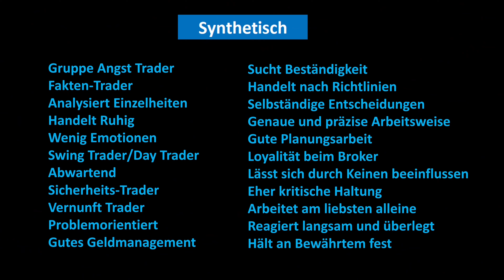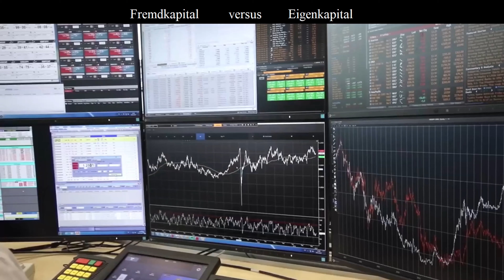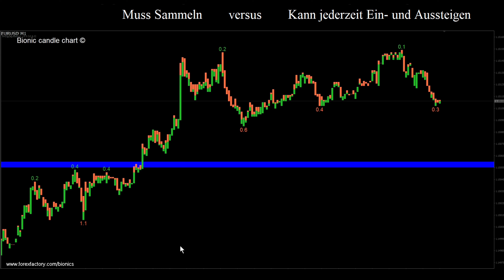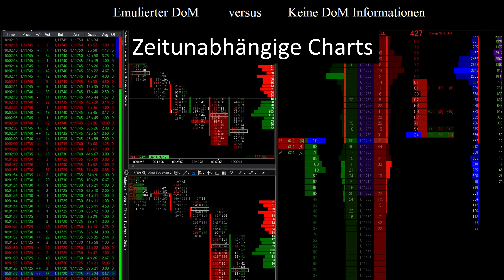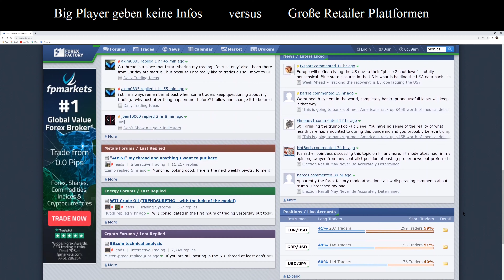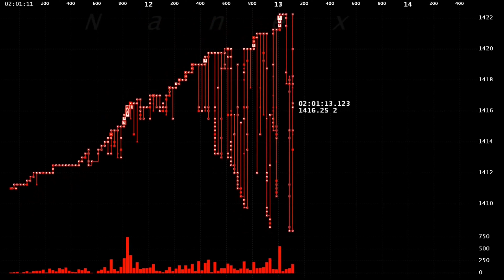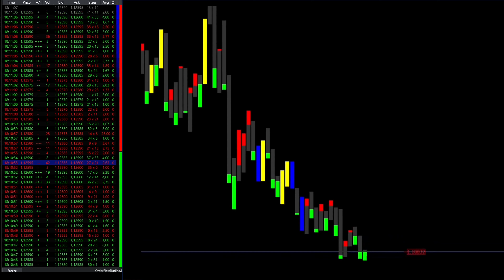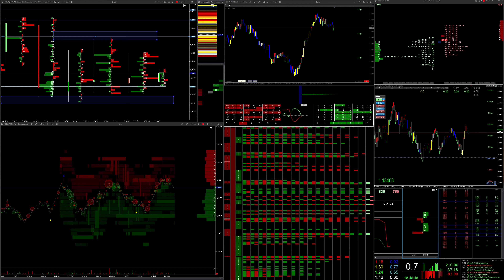Chancen Big Player, Retail Trader, CFD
In meinen beiden letzten Videos habe ich euch gezeigt, wie ihr eure Stärken und Schwächen analysiert, um damit eure Chancen zu erhöhen und die Risiken zu minimieren. Heute wollen wir einmal die Stärken und Schwächen der Big Player mit den Retail Tradern vergleichen und herausarbeiten, wo unsere größten Chancen liegen. Wie immer handelt es sich um meine persönliche Meinung, die sich natürlich von anderen Tradern stark unterscheiden kann. Viele Trader gehen davon aus, dass die Big Player ein geheimes Konsortium gegründet haben, sich absprechen, zusammenarbeiten und die Preise manipulieren. Diese Aussagen sehe ich allerdings etwas differenziert. Natürlich ist der Forexmarkt und die Börse kein Spiel, hier herrscht regelrechter Krieg, den die Big Player mit ihren überlegenen Waffen zu ihren Gunsten entscheiden. Die größten Big Player müssen nicht zusammenarbeiten, da sie ähnliche Vorgehensweisen nutzen und daher genau sehen, was ihre Konkurrenten gerade tun. Sie kämpfen eher gegen die institutionellen und Retail Trailer, die im Markt das meiste Geld verlieren. Wir Retailer sind, von der Anzahl der Trader hergesehen, zwar die größten, erleiden dabei aber auch die höchsten Verluste. Um unsere besten Chancen zu nutzen, müssen wir zunächst verstehen, worin sich die Big Player von den Retail Tradern unterscheiden.

Hallo liebe Retail Trader, zunächst einmal herzlich Willkommen auf meinem Kanal.

Mein Name ist Michael, ich bin seit über 10 Jahren im Börsenhandel tätig und gehöre zu den 2% der professionellen Forex Trader, die innerhalb der ESMA Bestimmungen in Europa mit einem Hebel bis zu 1:500 handeln dürfen. In den letzten 8 Jahren habe ich mich strategisch vom Daytrader zum Short Time Trader entwickelt, während meine kumulierte Bildschirmzeit bereits 40.000 Stunden erreicht hat. Da meine Stärken im Bereich der Kreativität liegen, habe ich den letzten Jahren viele Dinge entwickelt, die mir heute einen tieferen Markteinblick ermöglichen.

Vorab, ich verkaufe keine Produkte, Indikatoren und bin auch kein Trading Coach.

Warum habe ich diesen Kanal erstellt?

Durch die Videos, die ich produziere bekomme ich, wahnsinnig viele neue Ideen, die meine Kreativität beflügeln. Dabei tauchen immer wieder Fragen auf, die ich mir noch nie gestellt habe. Um diese Fragen zu beantworten, muss ich immer tiefer in die Materie vordringen. Das ist eine Art Turbo für meinen eigenen Entwicklungsprozess. Das kenne ich bereits aus meinem Blog bei Forex Factory, wo ich bereits über 600.000 Worte geschrieben habe. YouTube ist sogar etwas effektiver, da hier noch bewegte Bilder dazukommen. Insofern haben wir beide etwas davon. Du bekommst interessante Informationen und ich kreative Ideen für meine zukünftige Weiterentwicklung. Quit pro quo oder in meinen Worten: Eine Hand wäscht die andere.

Was unterscheidet mich von anderen Tradern?

Ich handle ausschließlich im Forex Markt, treffe meine Handelsentscheidungen allerdings nicht aus Forex Daten, sondern nur aus Börsendaten. Nachrichten und der Preis sind für mich völlig irrelevant. Ich treffe keine Handelsentscheidungen aufgrund von Kerzen, dem Preis, Volumen oder Indikatoren, sondern ausschließlich aus der Identifikation der Big Player Algorithmen. Theoretisch ist es möglich mit meiner Vorgehensweise profitabel zu handeln, ohne dabei auf den Bildschirm zu schauen. Das sind einige Themen, mit denen wir uns in den nächsten Monaten beschäftigen werden.

Ganz liebe Grüße Michael

 ▬ Meine Videos ▬▬▬▬▬▬▬▬▬▬▬▬▬

 ▬ Mein Trading Kanal ▬▬▬▬▬▬▬▬▬▬▬▬

▬ Meine Trading Software und Hilfen ▬▬▬▬▬▬

▬ DSW-Petition: Stoppt den Steuerirrsinn! ▬▬▬

Ich übernehme keine Gewähr für Richtigkeit, Vollständigkeit und Aktualität der Angaben in meinen, kostenlos zur Verfügung gestellten Dateien. Die Inhalte dieser Datei dienen lediglich der Information, sie stellen keine Anlageberatung oder Tradingberatung dar. Bitte beachte, dass du die, von mir kostenlos zur Verfügung gestellten Daten, auf eigene Gefahr nutzt.